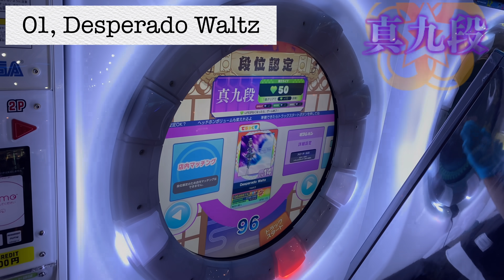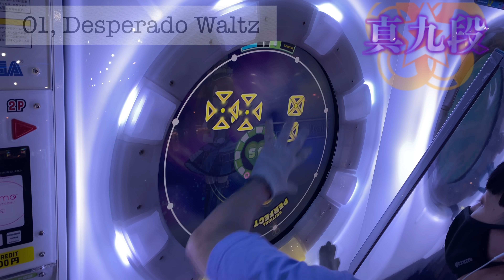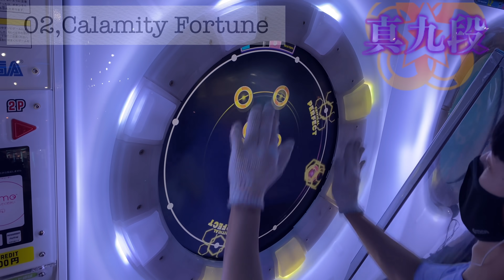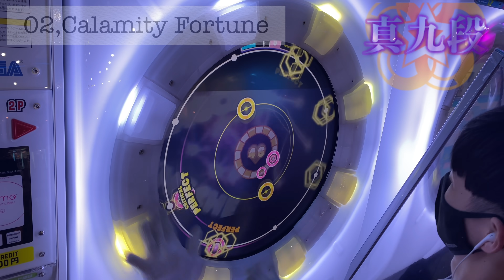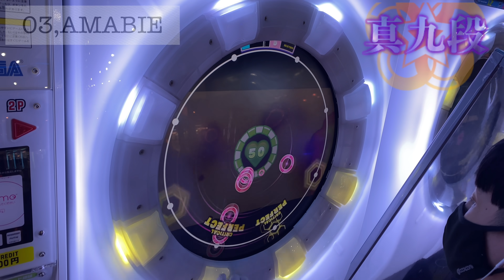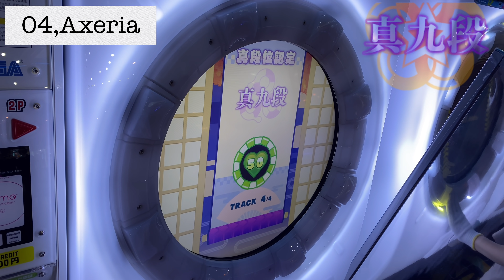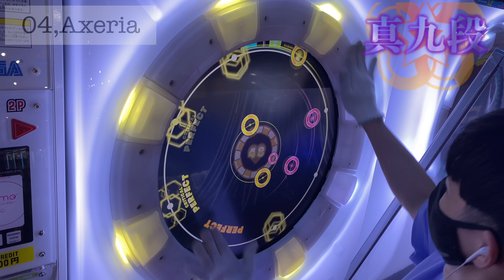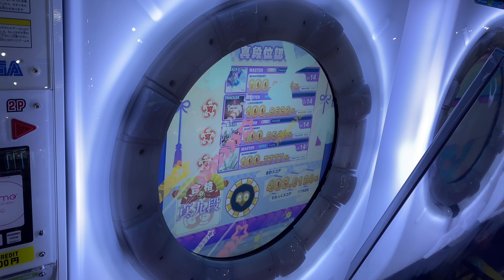【maimaiでらっくす】UNiVERS 段位認定 真九段 合格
真九段を受けてみました。
普通に難しい譜面沢山入っててめっちゃ驚いた、、、
そして相変わらずgdgdです。すみません😭😭😭

60fps対応しております！